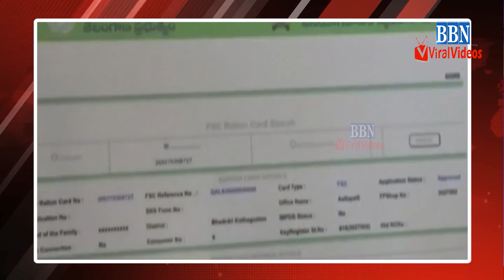Special Bulletin 28th June 2021 | BBN NEWS & ENTERTAINMENT